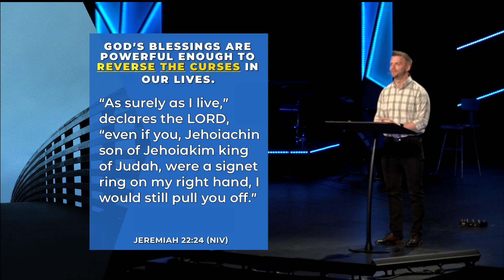07.28.19-God’s Blessings Explained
Haggai: A Wake Up Call for a Sleeping Giant - Part 3 of 3
Mat Saxon, Latham Campus Pastor
Big Idea: Rightly understanding God’s blessings will help us avoid unnecessary confusion, discouragement, and disappointment.
Text: Haggai 2:15-23 (ESV)